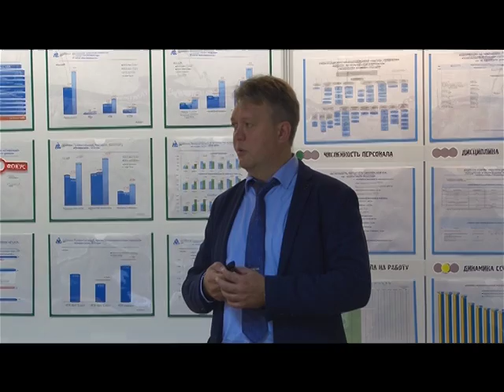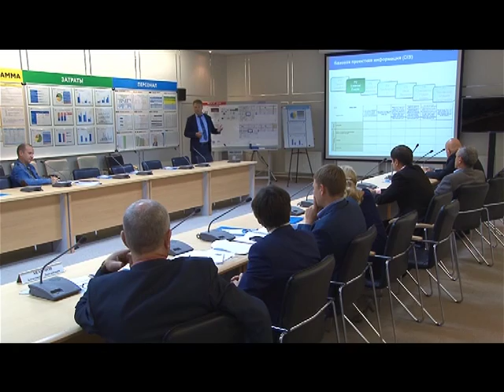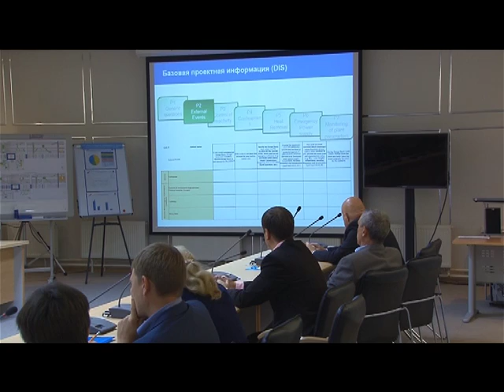Десна-ТВ: Новости САЭС от 27.09.2016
В выпуске:
1. Подготовка к партнерской проверке ВАО АЭС.
2. Подведены итоги Дня охраны труда на предприятии.
3. Атомщики возрождают православные святыни.
4. Выставка-продажа кулинарных изделий «Золотая осень».